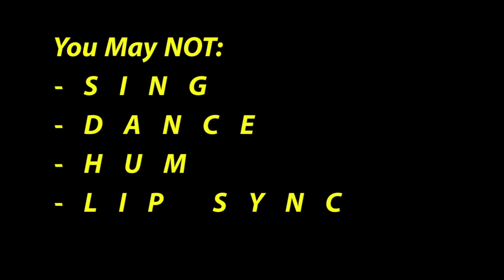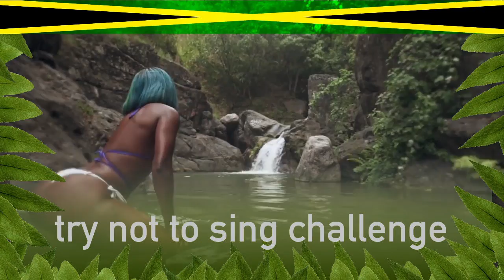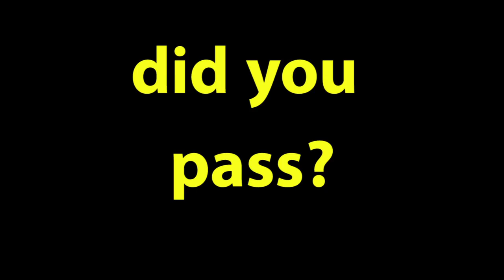🇯🇲TRY NOT TO SING CHALLENGE🇯🇲 - DANCEHALL jamaica (EXTREME!!!)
Vybz Kartel
Popcaan
Alkaline
and MAny More
Steal my swagg... you should call me dadd 👴🏿
Comment Your COUNTRY...